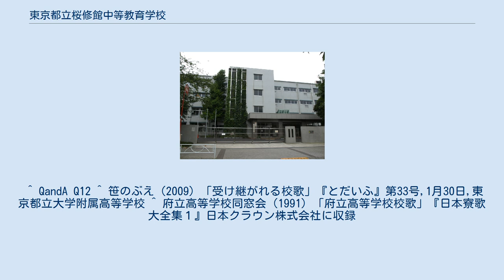東京都立桜修館中等教育学校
東京都立桜修館中等教育学校（とうきょうとりつ おうしゅうかんちゅうとうきょういくがっこう）は、東京都目黒区八雲一丁目にある都立中等教育学校。
 2006年に開校。
校風や伝統は7年制旧制府立高等学校尋常科を起源とする東京都立大学附属高等学校の流れを汲み、現在でも東京都立大学（旧・東京都立大学を経て首都大学東京）との交流が盛んである。
校名は、旧制府立高校から受け継がれている桜の校章に由来する。
 2学期制で、6年間を前期課程（1～3年）と後期課程（4～6年）に分けている。
50分×6時間制が取られている。
 大学進学重視を前面に打ち出しており、土曜日や長期休業中の補習・講習の充実が図られているなど、学力向上を図っている。
英語の副教材にはプログレスを使用。
英語教育推進校に指定されており、ICTを用いたオンライン英会話が英語の授業時間内に行われているなど、英語教育に力を入れている。
論理的思考を重視しており、「国語で論理を学ぶ」や「数学で論理を学ぶ」などの独自科目が実施されている。
後期課程以降には中国語、朝鮮語（韓国語）、ドイツ語、フランス語、スペイン語などの第二外国語を希望することにより受講することができる。
「留学特講」では海外の大学に進学を希望する生徒の語学力向上などを行う。
 校則については「規則」というよりも「マナー」という考えがなされ、特に後期課程ではその流れが色濃く残っている。
 制服は、八雲の木々を意識した深緑色（ほとんど黒に近い）のブレザーで、男子はスラックス、女子はスカートまたはスラックスである。
前期課程は灰色が基調のネクタイ・リボン、後期課程は紺色が基調のネクタイ・リボンを着用する。
 主な学生歌として挙げられるのが「青春という」である。
首都大学東京の応援歌としても伝唱しているが、桜修館中等教育学校では現在はほとんど使われることはない。
 高い知性（論理的に課題を解決する力・自主的な表現力）、広い視野（人権や生命、他人の心を尊重し、社会に貢献しようとする態度）、強い意志（責任を持って行動する姿勢、課題に根気よく立ち向かえる精神力と体力）を含む「真理の探究」が教育目標である。
 クラスマッチ、記念祭、合唱コンクールの3つの行事は三大行事と呼ばれ、都立大学附属高等学校から受け継いだものである。
行事幹部と呼ばれる組織がそれぞれ運営する。
 ^ QandA Q12 ^ 笹のぶえ（2009）「受け継がれる校歌」『とだいふ』第33号,1月30日,東京都立大学附属高等学校 ^ 府立高等学校同窓会（1991）「府立高等学校校歌」『日本寮歌大全集１』日本クラウン株式会社に収録